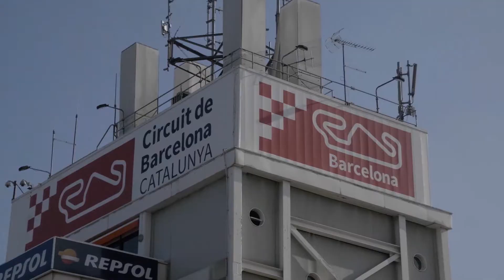Germany’s Best LCV driver winner is… | Driver of the year awards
Driver of the Year competition was launched to promote responsible and safedrivingstandards among European business fleets.
420 drivers from 14 countries competed for the chance to win the ultimate prize of European Driver of the year in two categories - LCV/car and HGV. Germany’s best light commercial vehicle (LCV) driver has been revealed as part of the Driver of the Year Awards.

Kiriakos Dorodoulis, who drives for Loomis International (DE) GmbH, was named German champion at a dedicated ceremony at the Circuit de Barcelona race track in Spain. Lucjan Helminak, fleet manager at Loomis International (DE) GmbH, explains how the organisation benefited from this Award.

Both driving performance and overall mileage were taken into account throughout the competition. Driving behaviour scores were calculated by OptiDrive 360, a key component of the WEBFLEET fleetmanagementsolution.

Follow @Webfleet Solutions

Webfleet Solutions, known as TomTom Telematics until October 1st 2019, is one of the world’s leading telematics solution providers, dedicated to fleet management, vehicle telematics and connected car services.

Its main Software-as-a-Service solution WEBFLEET is used by businesses of all sizes to improve vehicle performance, save fuel, support drivers and increase overall fleet efficiency. In addition, Webfleet Solutions provides services for the insurance, rental and leasing industries, car importers and companies that address the needs of businesses as well as consumers.